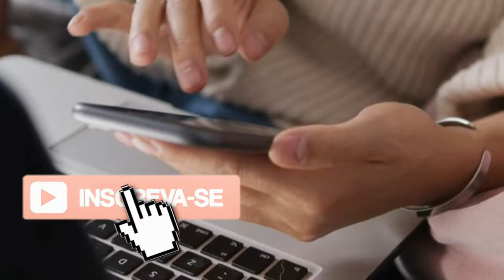Padre Fábio de Melo se declara a mulher: "Eu amo você"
Padre Fábio de Melo se declarou para a empresária Sandra Habib e falou sobre a relação de proximidade entre os dois.

✔ E ative o 🔔 das notificações para receber os novos vídeos com informações do mundo dos famosos.

O canal Vídeos Mais preza a credibilidade das informações divulgadas, buscando averiguar a fonte em meios de comunicação confiáveis antes de fazer a publicação de qualquer conteúdo. Por isso, a fonte de cada notícia é dita e creditada no vídeo de forma oral ou escrita!

Todas as imagens usadas estão dentro do "Fair Use do YouTube", todavia, se a imagem pertencer a você e gostaria que fosse retirada, apenas entre em contato conosco para darmos o crédito ou remover seu conteúdo imediatamente. Agradecemos!